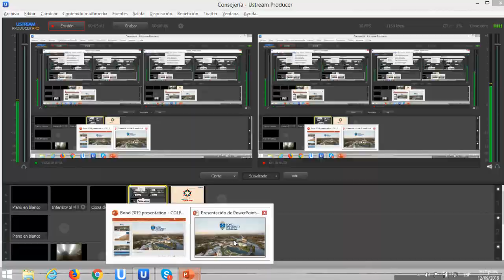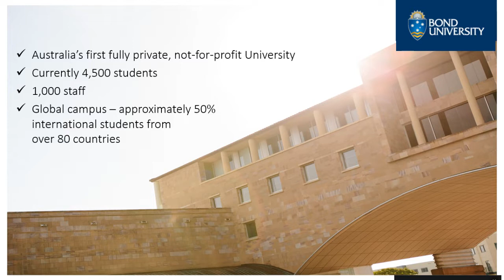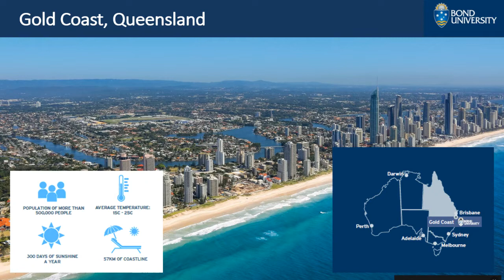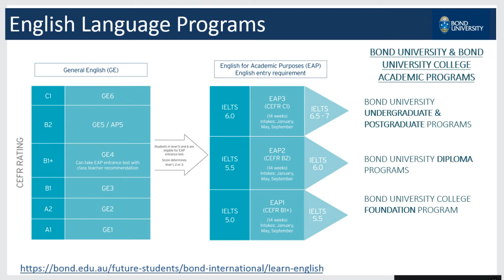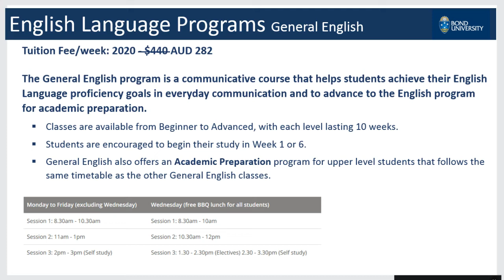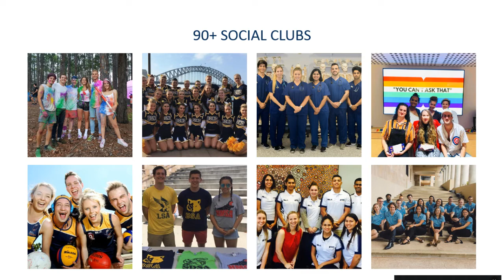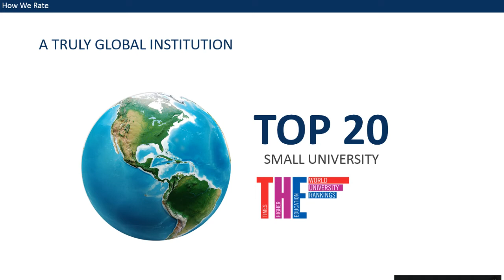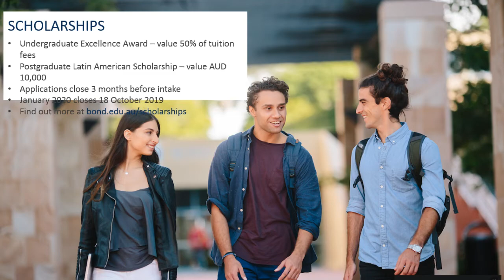Webinar - Bond University 12 09 2019